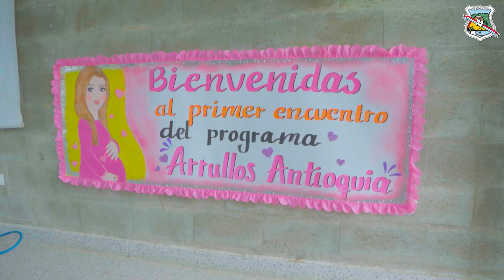Entrega inicial de paquetes alimentarios a mujeres gestantes y lactantes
Hoy se llevó a cabo la entrega inicial de paquetes alimentarios a mujeres gestantes y lactantes de parte del Proyecto “Complementación Alimentaria y Acciones Educativas”, el cual forma parte del programa Arrullo, una iniciativa conjunta entre la Gobernación de Antioquia y la Fundación Éxito.🌟 Este proyecto tiene como objetivo principal fortalecer la nutrición y educación de las madres gestantes y lactantes en diversas comunidades.🤰👩‍🍼

En el marco de este programa, Arboletes ha sido beneficiado con un total de 136 cupos, distribuidos entre la zona rural y urbana. Específicamente, se han asignado 69 cupos para la zona rural y 67 para la zona urbana.🙌